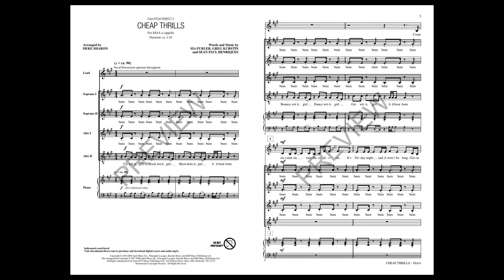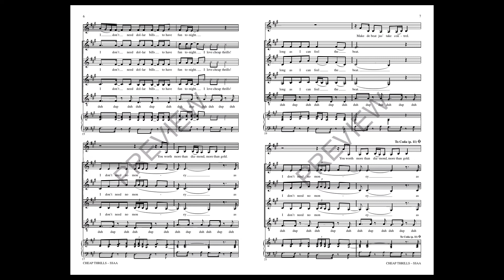Cheap Thrills (SSAA Choir) - Arranged by Deke Sharon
In Pitch Perfect 3, the Bellas are all grown up but not having much luck finding work as musicians. This upbeat song reminds them and all of us that you don't need money to have a good time. Making music and dancing are the best remedies for fun. That message will resonate with your singers and your audiences.